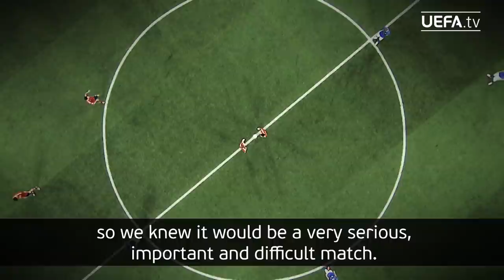RAMOS and INIESTA look back on EURO 2012 FINAL | SPAIN 4-0 ITALY | EURO Relive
Spain stars Sergio Ramos and Andrés Iniesta spend time with us to look back at Spain memorable victory over Italy in the final of EURO 2012 in Kiev.